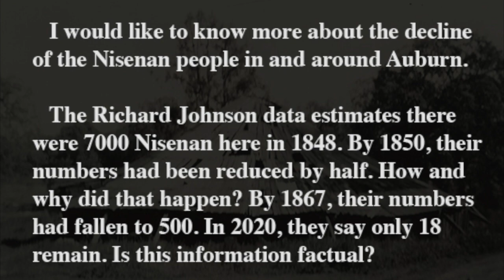Historical Population Numbers for The Nisenan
We received the following request for clarification on some historical Nisenan population numbers.

"I would like to know more about the decline of the Nisenan people in and around Auburn. The Richard Johnson data estimates there were 7000 Nisenan here in 1848. By 1850, their numbers had been reduced by half. How and why did that happen? By 1867, their numbers had fallen to 500. In 2020, they say only 18 remain. Is this information factual?"
The question is answered by the Placer County Museums Administrator, Ralph Gibson